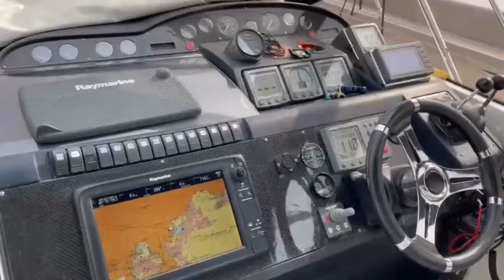Princess V50 - Boatshed - Boat Ref#277551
Princess V50 for sale with Boatshed Riviera Photos and video taken by Boatshed Riviera